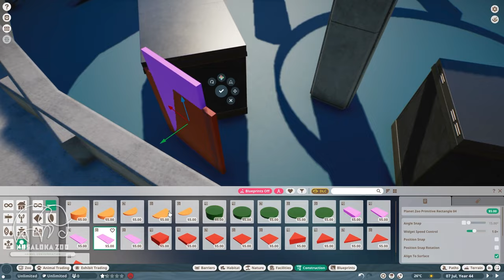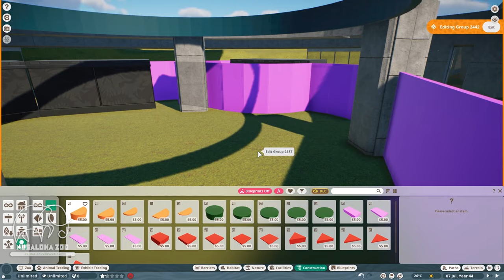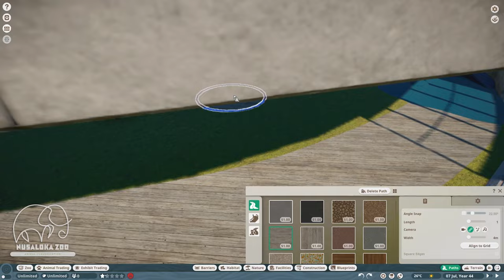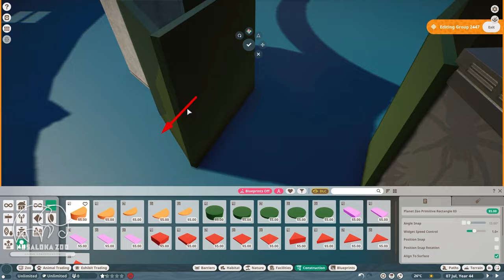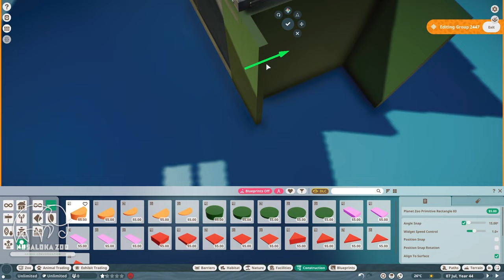REPTILE HOUSE NUSALOKA RESMI DIBUK4..!!🤩 - PLANETZOO PLANETZOO INDONESIA #6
Thankyou Guys semoga menghibur, dan jangan lupa untuk kasih LIKE. ! dan juga tinggalkan Komentar dan Saran Kalian. !! Thankyou 😊

ALHAMDULILLAH 5000 SUBS GUYS.. NEXT 10.000 SUBS , BANTU YOK BISA YOKK... BANTU SUPPORTNYA  YAAAA🙏😊 TERIMAKASIH..